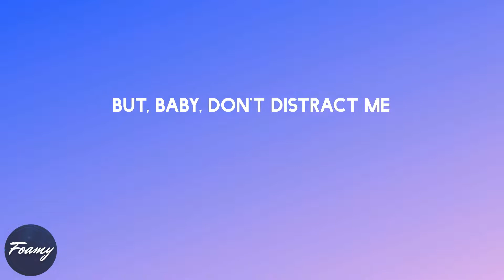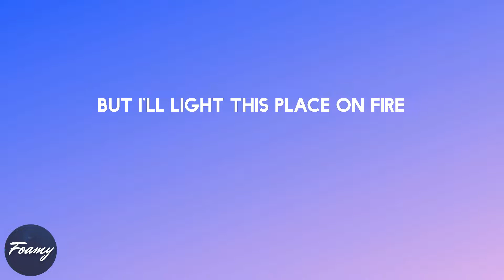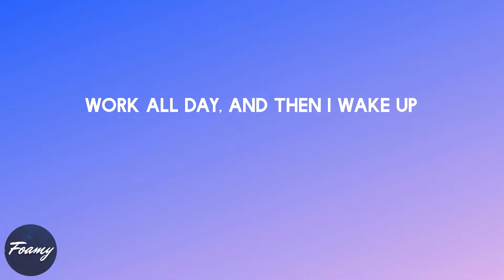Oliver Tree - Life Goes On (lyrics)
Song: Life Goes On (lyrics)
By: Oliver Tree